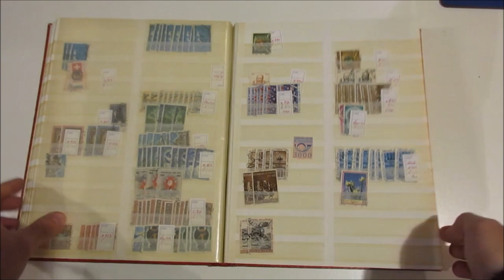Asta 44 - Lotto 1285 - Italia Repubblica 1946/79 - Grande classificatore con francobolli usati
Italia Repubblica 1946/79 - Grande classificatore con francobolli usati del periodo.